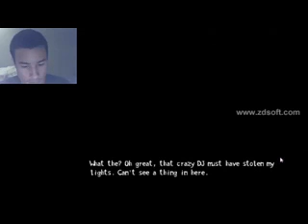Me playing Welcome to Ponyville Act 1 part 5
But when it's downloading, you have to wait like under 30 mins until download's finally done, if you have a problem about this game, let me know.